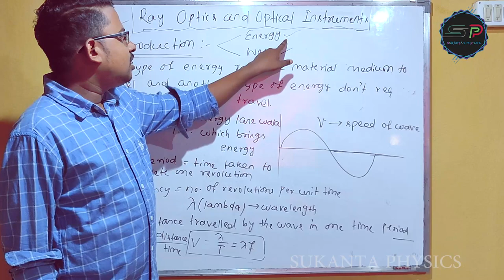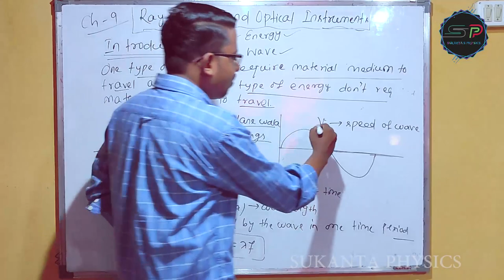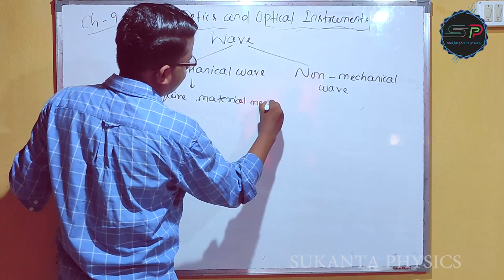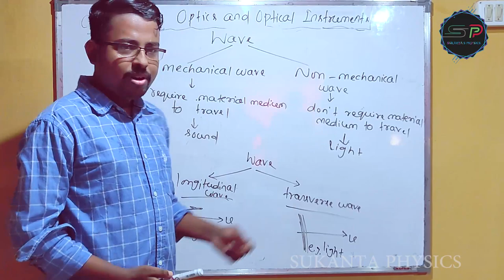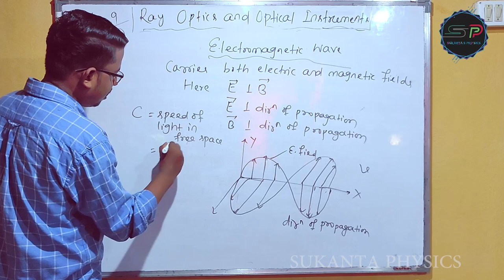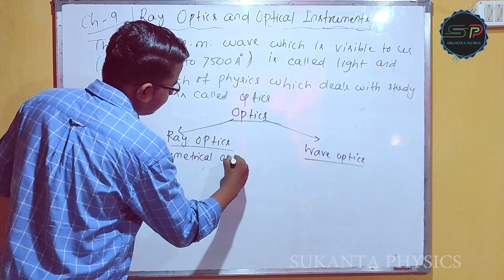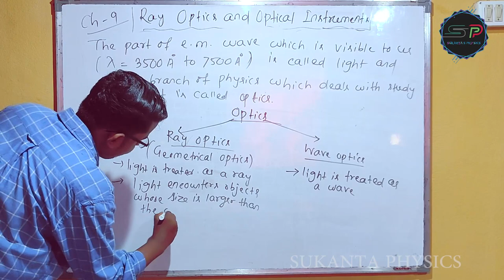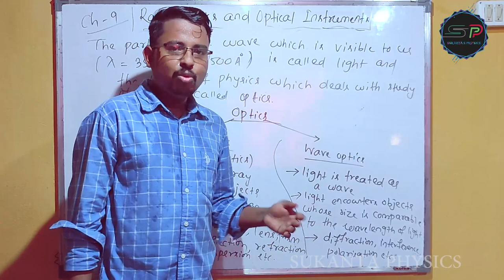RAY OPTICS LECTURE 1 | CLASS 12 PHYSICS CHAPTER 9 BY SUKANTA SIR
In today's session, I will take you through the important topics of RAY OPTICS lecture 1, as it is one of most important & scoring topics in the subject physics for CHSE and CBSE board exam 2021.

Place- Jagatsinghpur